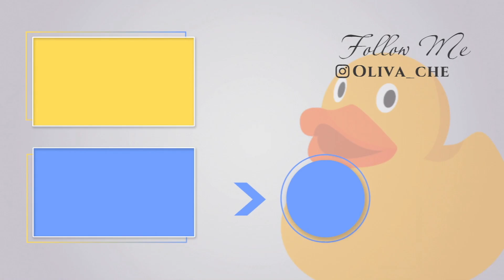ЯК ЗРОБИТИ АЛЬТАНКУ СТИЛЬНОЮ ТА ЗАТИШНОЮ? ЧАСТИНА 1. ІТАЛІЙСЬКИЙ ВАЙБ, МОХ, АБАЖУРИ, КИЛИМ НА СТІНІ?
Ласкаво просимо к нам на CherDuck

Привіт, наші каченята! Вже сумуєте за теплим літом, тоді хутчіш дивіться наше нове перевтілення затишної альтанки!  Воно переповнено теплом та італійським вайбом! А якщо вам цікаво, як ми зробили стильні абажури своїми руками, навіщо нам мох та що тут робить килим на стіні, то швидше дивіться та коментуйте наше нове відео)))

На одужання нашої подруги Лейли
MONOBANK

Наша волонтерка тьотя Iнна (Латиш)
Збирає на ноші для бійців

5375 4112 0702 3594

Приват Банк
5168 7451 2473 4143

БО Благодійний Фонд Об'єднані Турботою
Отримувач: БО БФОТ
Код отримувача: 44749336
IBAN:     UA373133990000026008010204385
ЗАПОРIЗЬКЕ РУ АТ КБ "ПРИВАТБАНК

Реквізити Благодійної організації "Благодійний фонд об'єднані турботою" (БО"БФОТ")
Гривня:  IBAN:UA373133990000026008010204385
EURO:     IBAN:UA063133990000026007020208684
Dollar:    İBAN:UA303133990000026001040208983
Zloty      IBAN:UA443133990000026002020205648